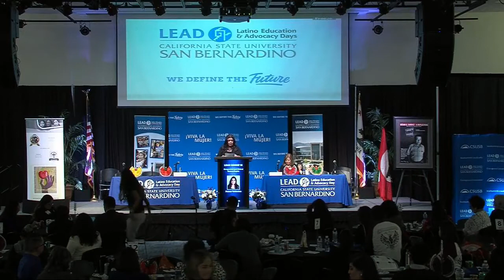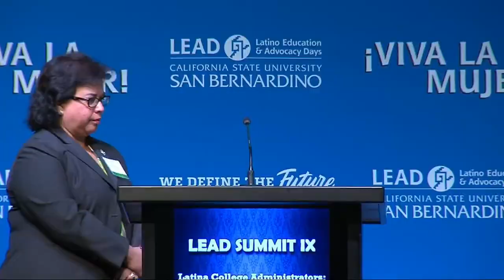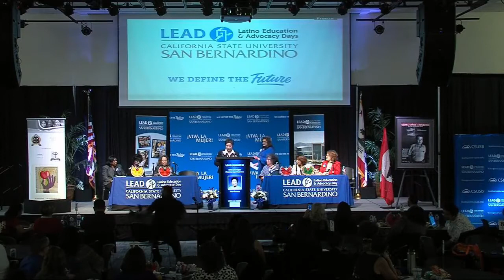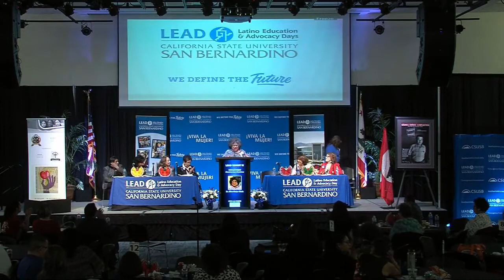LEAD 2018 LIVE at CSUSB